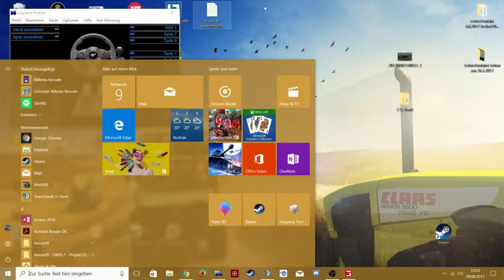LS 17 im Singleplayer auf der Hof Bergmann #006 Die Qual mit den Apfelkisten